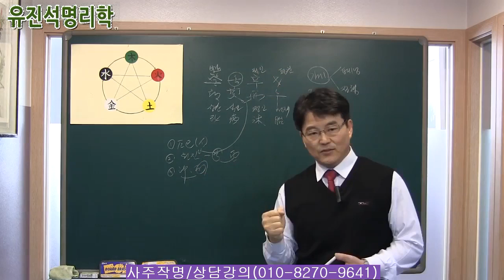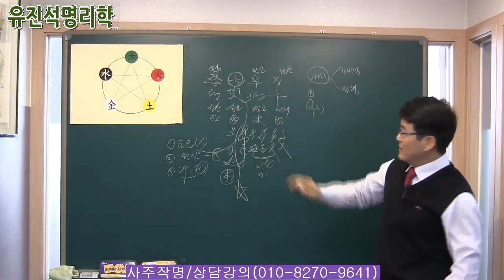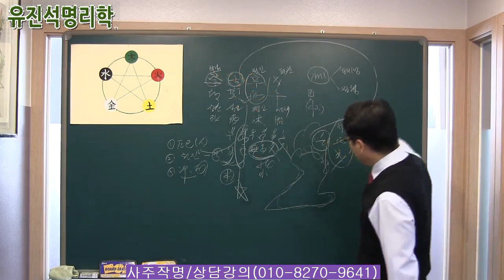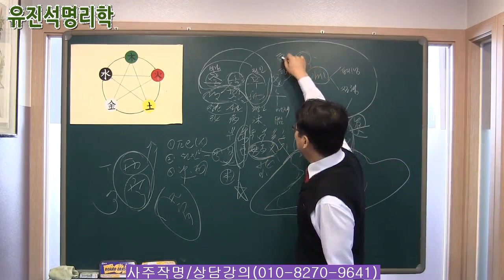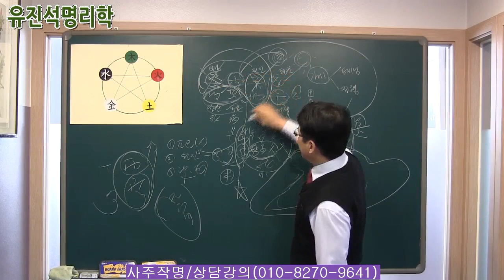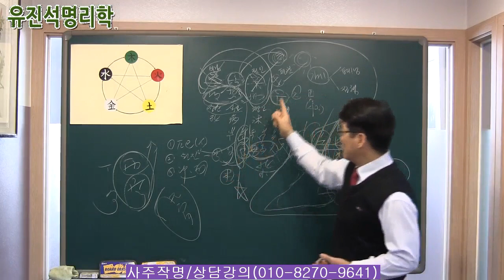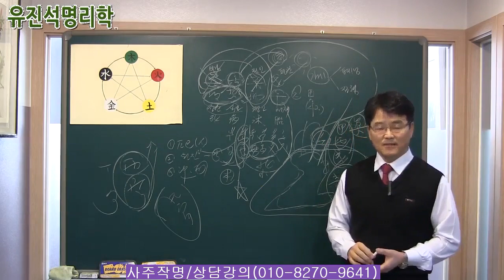049.사업,장사 확장하는 사주운세. 이런 사주는 승부수를 띄워라!! 유진석명리학강의